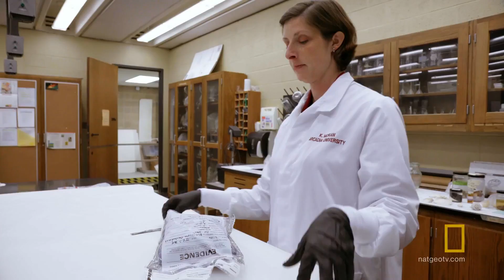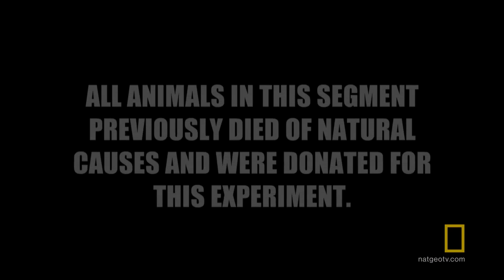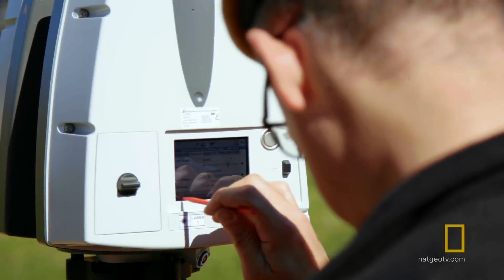Strange Forensics | Explorer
How a dead goat in a business suit is helping forensic science students make breakthroughs in blast-site investigations.